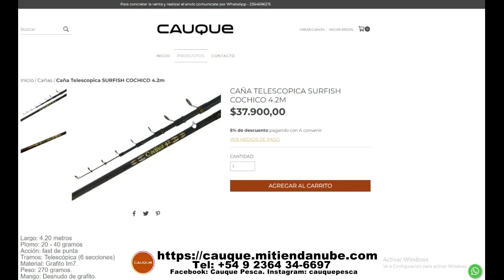NUEVA WEB DE COMPRA DE ARTICULOS DE PESCA Y CAMPING